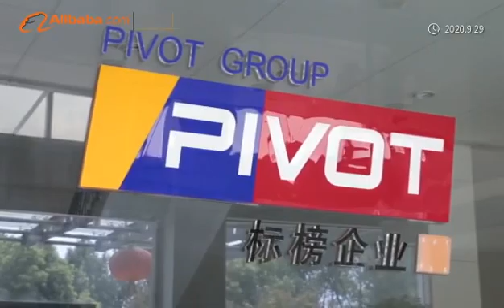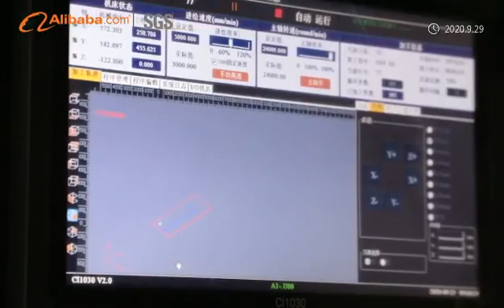2020年10月20日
Pivot owns several famous brands like IBOND, Decobond , I-Ceiling as well as I-Micro and we specialize in R&D, produce and selling high quality green building & decoration materials. As an over-all solution supplier for new materials and installation system in building, decoration, signs and advertising industries, Pivot takes innovation as the core of its brands and culture.